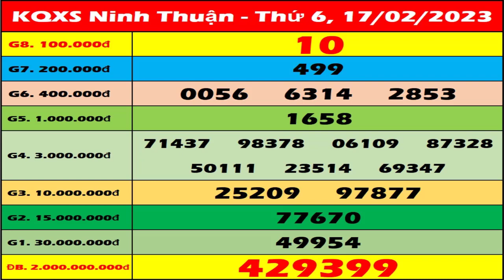Xổ số Ninh Thuận ngày 17 tháng 2 - XS Ninh Thuan - XSNT 17/2 | Xổ số kiến thiết Ninh Thuận hôm nay